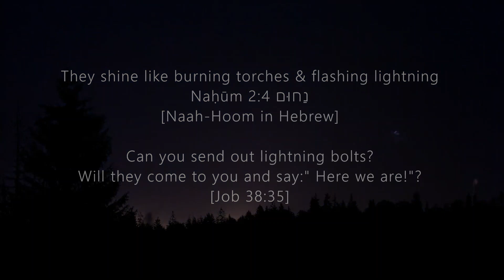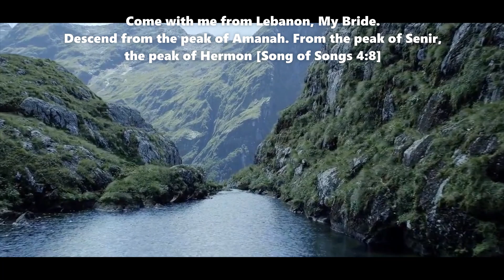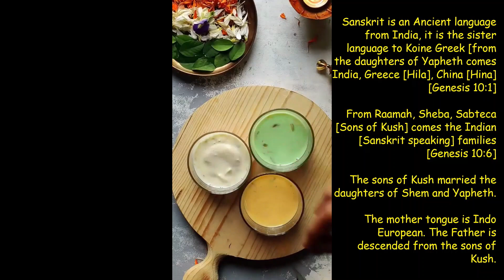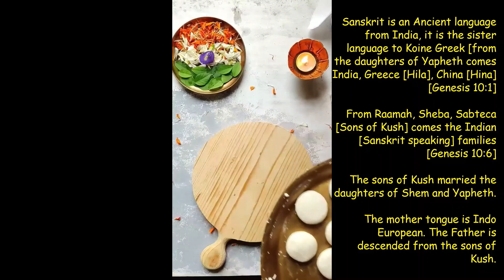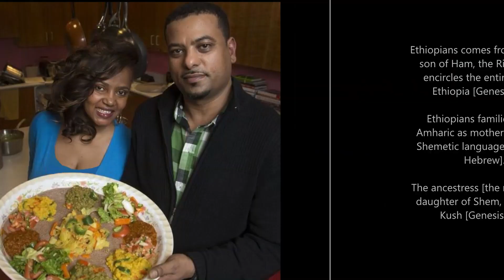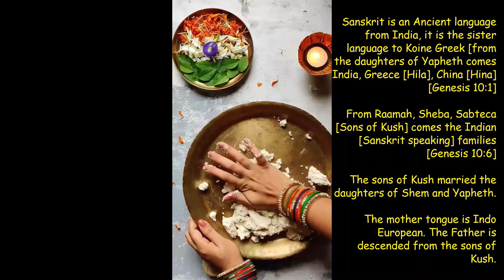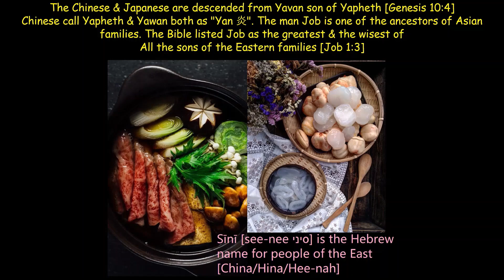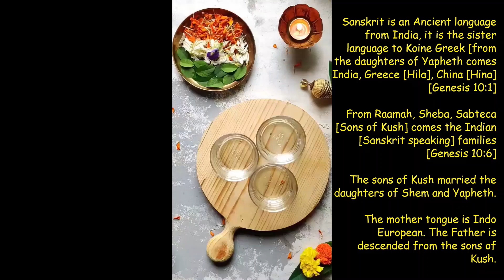Paradise Jw 3 talks Disciple of Christ Mozell Mack Remain in the Secret Place ~Gerrit Lösch Special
There are 3 talks in this package ~ Special Assembly. Mozell Mack talks about "Are you a disciple of christ", and "Remain the in secret place of the Most High". Brother Gerrit Losch gives a short speech at the Special Assembly.
This opening bible film [11min] of scenic beauty is about Paradise & the wonders of creation in all its glorious forms, paradise is beautiful and God's people enjoy the best of everything [food, recreation, housing, lifestyle] I have included images of flowers and the best of Interior design, so in this Peaceful New world of Happiness, and there are cute animals and the lush sound of the great waters. There are 3 talks in this Remain close to Jehovah Special District Convention

These talks are all my personal copies at home, takes a while to make them :) Please Enjoy

Gentle lake lapping sound in the background to compliment the talks/discourses. Water sound is very important to our health and mental functions, it promotes a peaceful creative and calm mind.
The scenic beauty and clean beautiful surroundings shown in the houses, the homes and landscape in this video all reflects the type of living God's people will enjoy during the 1000 years of peace.
Wholesome food, clean streets, well designed sturdy homes, fruit trees and gardens, well managed public squares and everywhere you go, its beauty in Paradise, beauty at home, beauty inside and beauty outside. Everything has been restored to beauty, everything is clean and beautiful, and God has brought beauty and harmony back in the land.